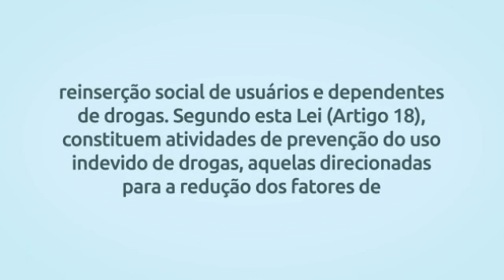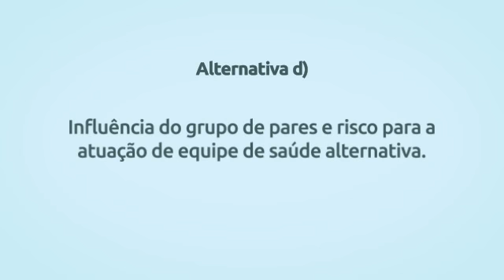Simulado Lei 11.343/06 (Lei de Drogas) – Questão 40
Se estiver usando desktop, clique nos links abaixo para rever as alternativas:

Alternativa a) 0:32
Alternativa b) 0:41
Alternativa c) 0:48
Alternativa d) 0:57
Alternativa e) 1:05